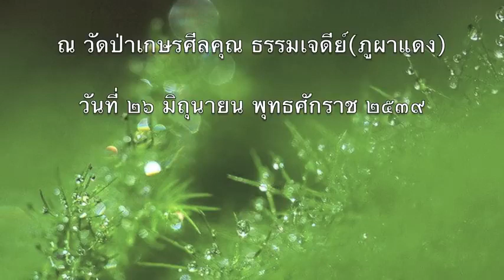หลวงปู่ลี กุสลธโร เทศน์อบรมพระ วัดป่าเกษรศีลคุณธรรมเจดีย์(ภูผาแดง) 26 มิถุนายน 2539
หลวงปู่ลี กุสลธโร วัดป่าเกษรศีลคุณธรรมเจดีย์(ภูผาแดง)
เทศน์อบรมพระ ณ ถ้ำจันทร์(ถ้ำย่างไก่)
อ.หนองวัวซอ จ.
เมื่อวันที่ 26 มิถุนายน พุทธศักราช 2539